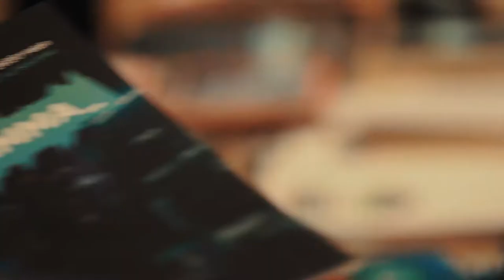Медиа Группа «Авангард» — Бэкстейдж SOC-Форум Live | BIS TV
Взгляните за кулисы самого амбициозного гибридного телепроекта ИБ-отрасли — SOC-Форума Live, и познакомьтесь с командой, которая воплотила его в жизнь.

В Москве 1 декабря 2020 года состоялся SOC-Форум Live — крупнейшее и самое впечатляющее онлайн-событие в российской отрасли кибербезопасности. Участие в грандиозном телевизионном шоу, без перерывов длившемся 9 часов, приняли более 9 000 человек. Специалисты отрасли со всей страны смотрели познавательные и развлекательные передачи в оригинальных форматах на 2 каналах, бойко обсуждали эфир в чатах, взаимодействовали с происходящим в студиях, делились опытом и получали новые знания.
Узнайте, что происходило за кулисами телестудий SOC-Форума Live, и как это грандиозное мероприятие стало возможным!

Медиа Группа «Авангард», организатор SOC-Форума Live, выражает глубокую благодарность всем компаниям отрасли ИБ, поддержавшим проект и принявшим в нём участие.